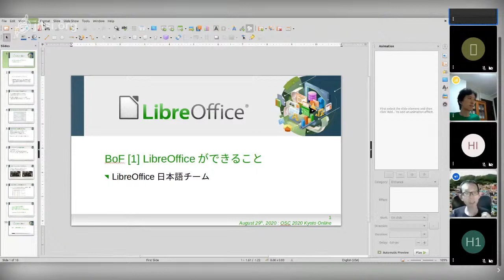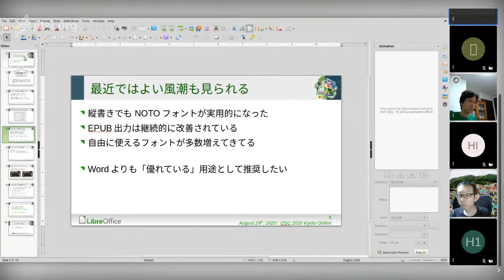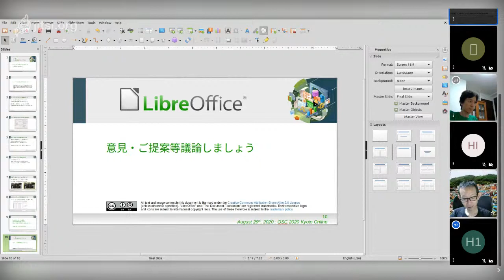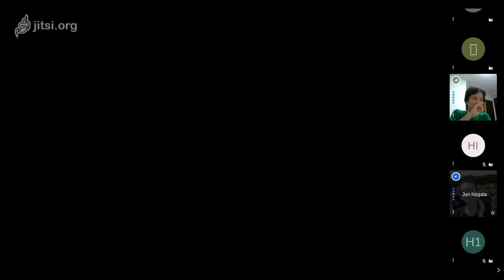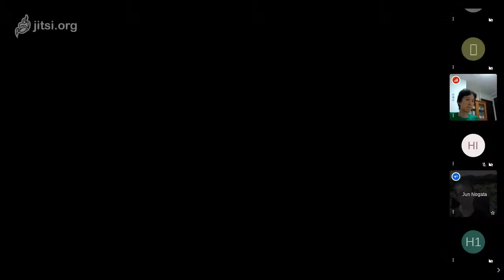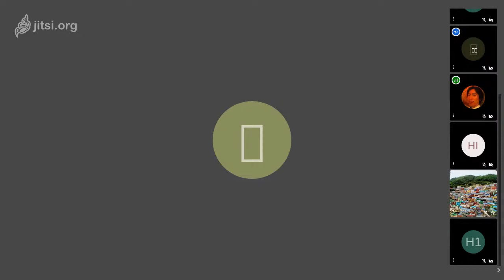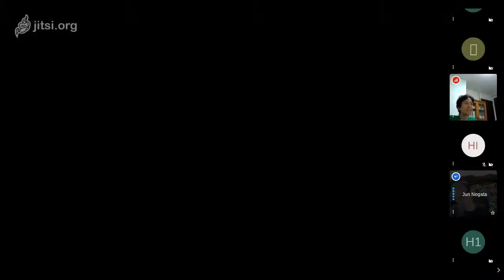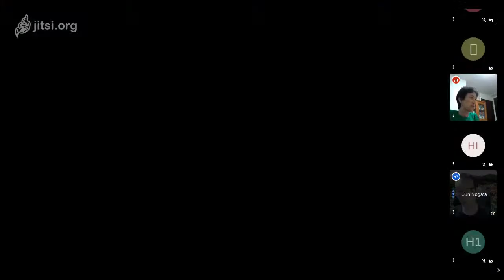「オープンソースカンファレンス2020 Online/Kyoto：LibreOffice BoF」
オープンソースカンファレンス2020 Online/Kyotoで開催するLibreOfficeのBoFの様子を中継します。
13時からテーマ #1「同人誌作成フローでLibreOfficeが支援できること」、14時からテーマ #2「LibreOffice、その他オープンソースソフトウェアの可能性について」です。
Jitsiで参加する場合は事前登録してください。